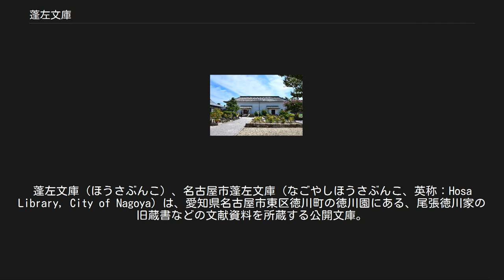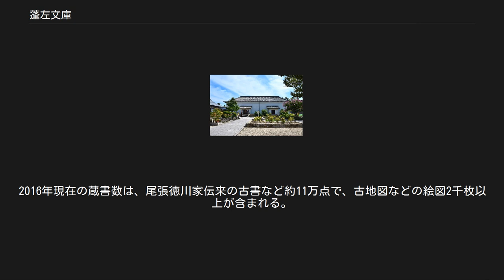蓬左文庫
蓬左文庫（ほうさぶんこ）、名古屋市蓬左文庫（なごやしほうさぶんこ、英称：Hosa Library, City of Nagoya）は、愛知県名古屋市東区徳川町の徳川園にある、尾張徳川家の旧蔵書などの文献資料を所蔵する公開文庫。
1616年に名古屋城（別名「蓬左城」）内に設けられた同家の書物庫「御文庫」を起源とし、1912年頃徳川義親により「蓬左文庫」と命名。
1950年に名称と蔵書の一部が名古屋市に売却譲渡され、1978年以降は名古屋市博物館の分館として書籍の収集・保管、一般公開を行っている。
2016年現在の蔵書数は約11万点。
 蓬左文庫は、1616年（元和元年）、徳川家康の死去に際し、家康の九男で尾張徳川家初代の徳川義直に約3,000冊の蔵書（駿河御譲本）が分与されたことを機に、名古屋城内に創設された「御文庫」（尾張藩文庫）を起源としている。
 この文庫は義直の「決して門外不出とすべからず」との言に基づき、江戸時代から公開されていた。
本居宣長が『古事記伝』執筆の際、資料を閲覧するために利用したという話もある。
 その後、歴代の尾張藩主によって蔵書数が増えていき、幕末期の蔵書数は約5万点と推定されていたが、明治維新後の混乱期に約3分の1が流出した。
 1912（大正元）年頃、尾張徳川家の第19代当主・徳川義親により蓬左文庫と命名される。
義親は蓬左文庫の蔵書を整理し、1931年12月、財団法人尾張徳川黎明会を設立して同財団に尾張徳川家伝来の什宝や美術品とともに文献資料を寄付した。
 このうち文献資料約10万点は、1932年に財団の施設として東京府高田町雑司ヶ谷に改組・新築された蓬左文庫に移され、1935年から一般公開されることになった。
しかし開館後10年足らずで戦争のため休館することになり、のちに名古屋市に移管されるまで、蓬左文庫は閉館したままとなっていた。
 1950年に、戦後の社会的混乱、経済的困窮を背景に、蓬左文庫の名称と蔵書・史料のうち約6.4万冊は徳川黎明会から名古屋市に売却譲渡・移管された。
このとき、藩政に関する文献資料は、同年に蓬左文庫から分離独立した徳川林政史研究所で別途保存・研究・公開されることになった。
 1951年以降、蓬左文庫は名古屋市が管理する徳川園（旧尾張徳川家大曽根邸）の敷地内に設置され、一般公開が開始された。
 1978年に名古屋市博物館の開館に伴ってその分館となり、2016年現在に至っている。
 蔵書の大部分は和漢の古典や古文書、古絵図、尾張藩・尾張徳川家関連の資料で、重要文化財の『続日本紀』、『侍中群要』、『斉民要術』、『河内本源氏物語（尾州家本源氏物語）』、『論語集解』などが含まれている。
2016年現在の蔵書数は、尾張徳川家伝来の古書など約11万点で、古地図などの絵図2千枚以上が含まれる。
 名古屋市所有、蓬左文庫保管の重要文化財は以下のとおり。